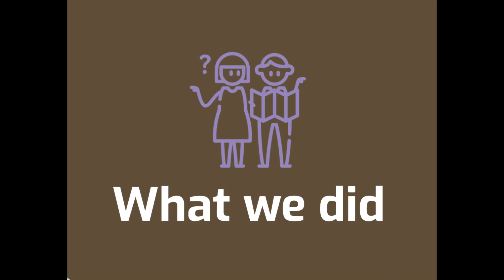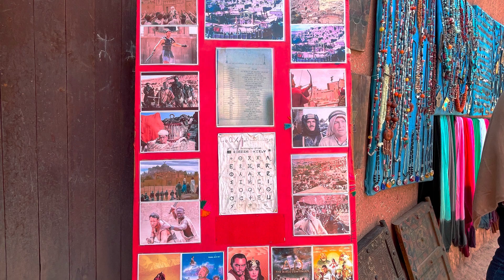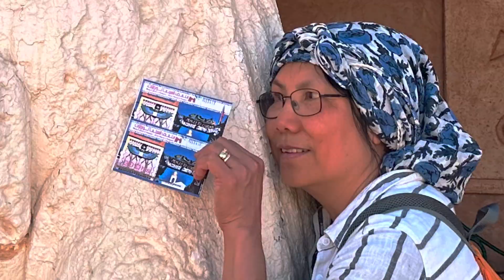Old on the Road Episode Ten: Ouarzazate and Ait Benhaddou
A short travel video on Ouarzazate and Ait Benhaddou